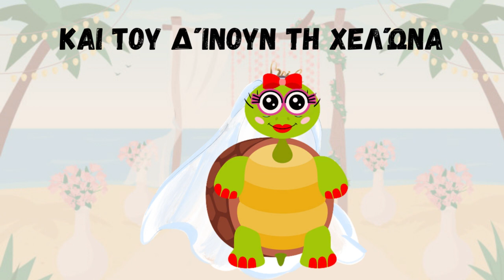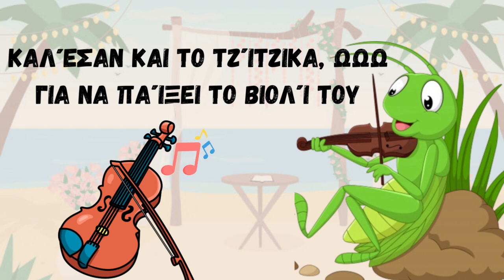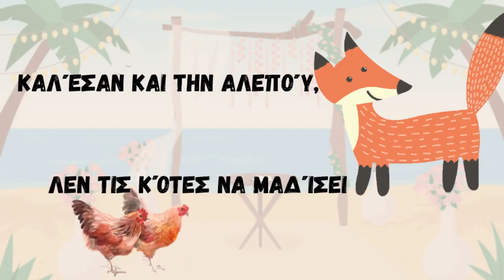Παντρεύουνε τον κάβουρα｜Εικονόλεξο ｜ Παιδικό τραγούδι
Γεια σας, παιδιά 😊 Καλώς ήλθατε στο ΤσίκιΡίκιΤρόμ, με τη Δανάη και τον Κρόξ!!!

❖Παντρεύουνε τον κάβουρα

Στο συγκεκριμένο βίντεο θα ακούσετε ένα σκωπτικό (σαρκαστικό)
 τραγούδι της Αποκριάς από την Πελοπόννησο. Αν και το συγκεκριμένο τραγούδι είναι αποκριάτικο έμενα και του Κροξ μας θυμίζει καλοκαιρι.

Στο νηπιαγωγείο ακόμα μπορεί να αποτελέσει ένα ώραίο θεατρικό παιχνίδι που το κάθε παιδάκι να κάνει και από ένα ζωακι ή να γράψετε τη δική σας ιστορία με τον κάβουρα και τη χελώνα και τους καλεσμένους. Λίγη φαντασία χρειάζεστε μόνο!!!

Στίχοι:
Παντρεύουνε τον κάβουρα, ωωω
και του δίνουν τη χελώνα
ντράγκα ντρούγκα τα `ργανα
ώρε τα `ργανα

Κάλεσαν και τον πόντικα, ωωω
τα συμβόλαια να γράψει
ώρε τα `ργανα

Καλέσαν το σκατζόχοιρο, ωωω
λεν τα στέφανα ν’ αλλάξει
ώρε τα `ργανα

Καλέσαν και το τζίτζικα, ωωω
για να παίξει το βιολί του
ώρε τα `ργανα

Καλέσαν και το γάιδαρο, ωωω
για να πάει να τραγουδήσει
ώρε τα `ργανα

Καλέσαν και το μέρμηγκα, ωωω
τα προικιά να κουβαλήσει
ώρε τα `ργανα

Καλέσαν και την αλεπού, ωωω
λεν τις κότες να μαδίσει
ώρε τα `ργανα

Καλέσαν και το βάτραχο, ωωω
το νερό να κουβαλήσει
ώρε τα `ργανα

✔️Χτυπήστε το καμπανάκι🔔 και Πατήστε👍 Μη ξεχάσετε να πείτε και στους φίλους σας να δουν το βίντεο😊

❖ Νέο βίντεο κάθε Σάββατο και Κυριακή στις 10:30

• Μαθαίνω να μετράω...
Αριθμοί-ζώα της φάρμας 1-10:

 • Μαθαίνω να μετράω...
 Τα γράμματα της αλφαβήτας με cartoon βίντεο:

 • Μαθαίνω τα γράμμα...
Aλφαβήτα με ζωάκια:

 • Μαθαίνω τα γράμμα...
Αλφαβήτα με μουσικά όργανα & άλλα αντικείμενα:

 • Μαθαίνω τα γράμμα...
Καλοκαιρινή αλφαβήτα:

 • Μαθαίνω τα γράμμα...

Ποιο γράμμα κρύβεται στο σεντούκι Α:

 • Το γράμμα Α｜ Το  ...
Ποιο γράμμα κρύβεται στο σεντούκι Β:

 • Το γράμμα Β｜ Το  ...

Βίντεο με το γράμμα Α:

 • Το γράμμα Α - Μαθ...
Βίντεο με το γράμμα Β:

 • Το γράμμα Β - Μαθ...
Βίντεο με το γράμμα Γ:

 • Το γράμμα Γ - Μαθ...

Σας ευχαριστώ που παρακολουθήσατε το βίντεο💗 Θα είναι μεγάλη μας χαρά να γίνεται μέρος της παρέας μας!

Λίγα λόγια για το ΤσίκιΡίκιΤρόμ!
❖Στο ΤσίκιΡικιΤρόμ θα εξερευνήσουμε το φυσικό περιβάλλον, θα μάθουμε τα πάντα για τα φρούτα & τα λαχανικά.
❖Θα μάθουμε πολλά πράγματα για τα ζώα & θα παίξουμε με διασκεδαστικές ερωτήσεις.
❖Θα αφηγηθούμε παραμύθια.
❖Θα ανακαλύψουμε την αλφαβήτα & θα γνωρίσουμε τους αριθμούς.
❖Θα πειραματιστούμε με τα χρώματα, θα παίξουμε κουκλοθέατρο, θα τραγουδήσουμε.
❖Τέλος θα διασκεδάσουμε φτιάνοντας κατασκευές και παιχνίδια!
Προς τους γονείς/ εκπαιδευτικούς  👪:

Τα σχόλια είναι απενεργοποιημένα επειδή το περιεχόμενο του βίντεο ορίστηκε με την επισήμανση ως «ειδικό για παιδία». θα χαρώ όμως να επικοινωνούμε μέσω των
Στο οποίο θα αναρτούνται ενημερωτικά αποσπάσματα των βίντεο από το You Tube,  DIy κατασκευές- παιχνίδια και ιδέες με εύκολες χειροτεχνίες για παιδιά, προτάσεις παραμυθιών, αλλά και ιδέες για κίνηση και δημιουργικό παιχνίδι στο σπίτι!

Σε αυτό μπορείτε να στέλνεται φωτογραφίες τις ζωγραφιές των παιδιών, τις κατασκευές που θα φτιάχνουμε και λίγα λόγια των παιδιών (για τον εαυτό τους, σκέψεις, απορίες) με σκοπό να επικοινωνήσουν οι μικροί μας φίλοι με τη Δανάη και το Κροξ!